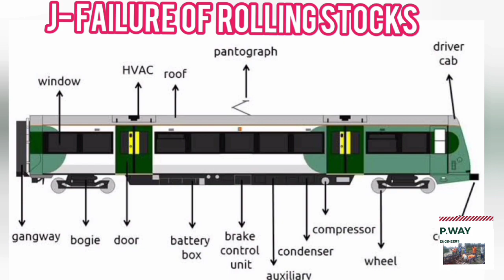Accidents in Indian Railways with shortcuts | Sikri committee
16 categories of accidents in Indian railways are explained in this video.